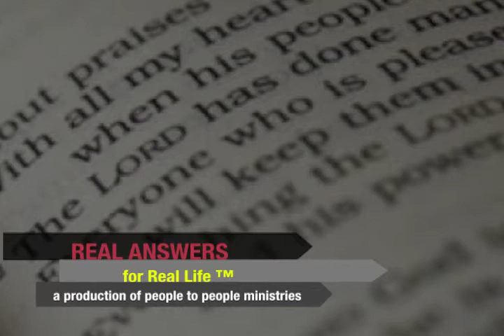Faith: Explained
Join us as Richard Peifer continues his teaching of faith.  Pre-Pentecost, Jesus told the disciples that it was good  He was going away so that He could send the Holy Spirit. God initiated Messiah. Jesus initiated the Holy Spirit, and the Holy Spirit brings it full circle: He is God's guarantee that we have eternal life in Jesus, and that one day our salvation will be complete. God is all and in all. We have everything needed for life and godliness, and every spiritual blessing. We have troubles in this life, but we have hope, because we know that Jesus is coming again. Will you acknowledge that God has done it all, and that we must abide in the Vine?